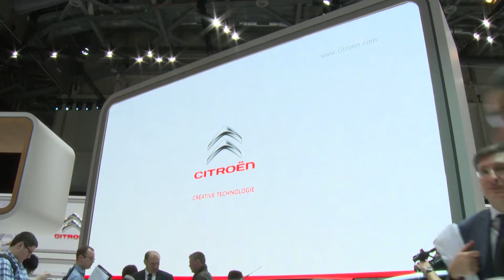Citroën C1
Evento de presentación del Citroën C1 en el Salón de Ginebra 2014.

El anticipo del Peugeot 108 nos confirmaba la certeza de que en el Salón de Ginebra también veríamos a los nuevos Toyota AYGO y, por supuesto, al nuevo Citroën C1, el mismo que viste y calza en estas fotografías y el que completará el trío del utilitario más urbano desarrollado conjuntamente entre PSA y Toyota.
El nuevo Citroën C1 pretende ser un coche elegante y con estilo condensado en 3,46 metros, en los que tenga cabida la tecnología y el confort. Como el de Peugeot, el C1 estará disponible con carrocerías de tres y cinco puertas y un socorrido Citroën C1 Airscape con techo de lona. La personalización y las combinaciones en dos tonos de, techo y carrocería, también tomarán el protagonismo de un city car que ante todo quiere respetar sus orígenes modestos y económicos.